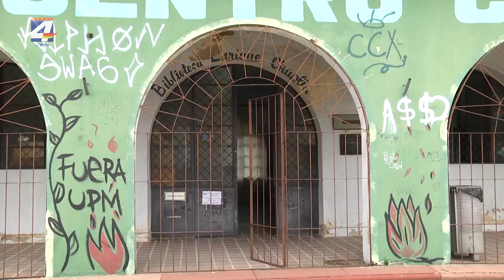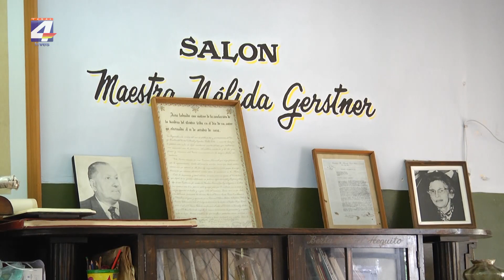Centro Cultural Bella Vista abre inscripciones los días 27 y 28 de febrero y el 1º de marzo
El Centro Cultural Bella Vista hace un llamado a interesados en dictar clases de peluquería, barbería y estética a presentar currículo en el horario de 14 a 17 horas en dicho centro, o hacerlo vía mail al correo .
Las inscripciones para los cursos se realizarán los días 27 y 28 de Febrero y 1º de Marzo.
Para este año la idea es poder renovar la propuesta apuntando a acercar a la gente del barrio a un centro que le pertenece, dijo la secretaria de la institución, Carla Bernardoni.
Es por ello que se están programando diversas actividades artísticas. culturales y sociales, al tiempo que se realiza un trabajo de actualización de la biblioteca.